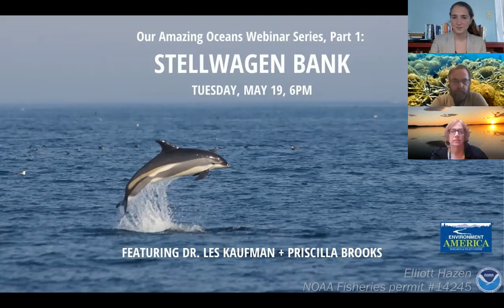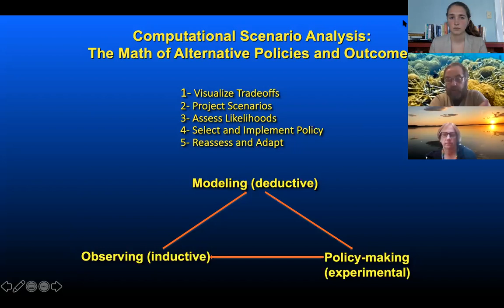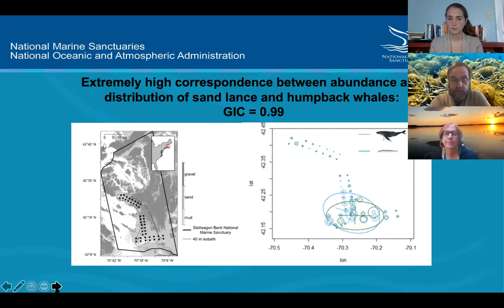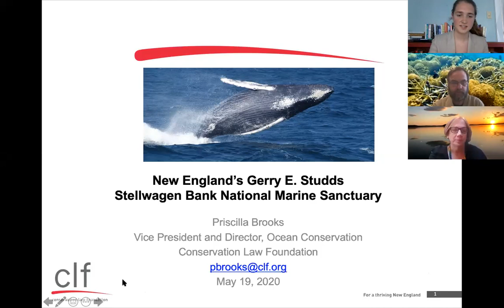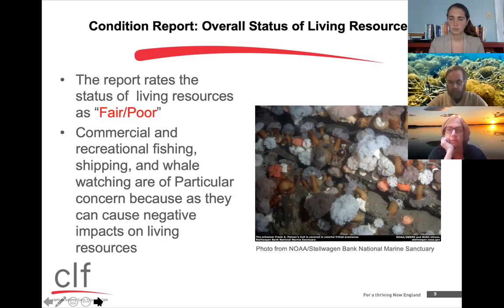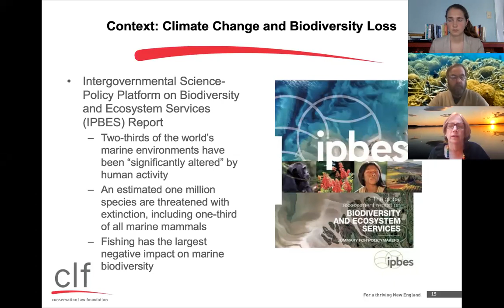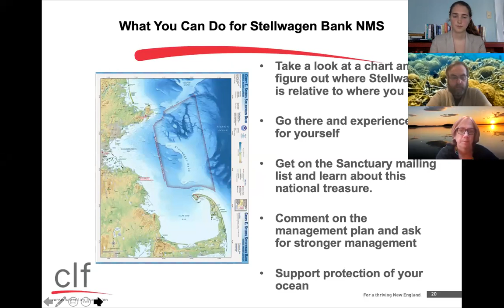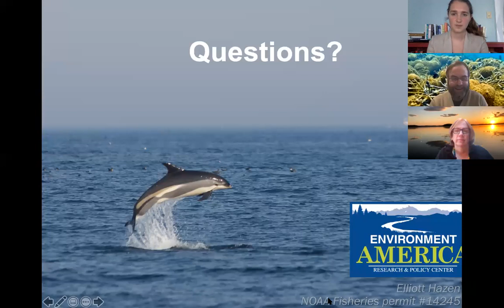Our Amazing Oceans Webinar Series, Part 1: Stellwagen Bank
Environment America
Featuring Dr. Les Kaufman and Priscilla Brooks